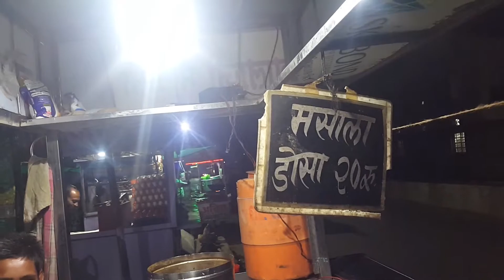Masala Dhosa Tasty Street Food | मसाला डोसा | Indian Tasty Recipes | Malkapur | Wasim Sadique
Masala Dhosa Tasty Street Food.
Indian Tasty Recipes